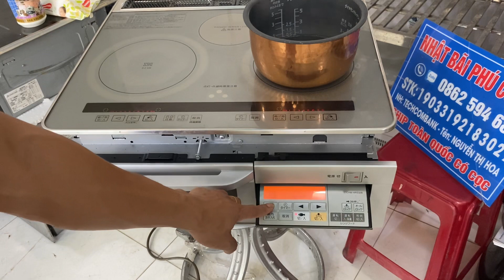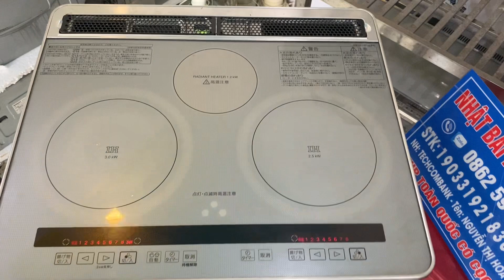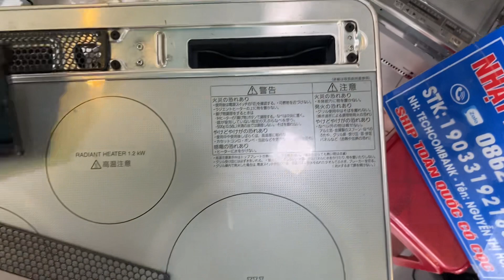Tesst- báo giá bếp từ cảm ứng vip national 13 phím ngày 14/7/2023 Lh 0862594684